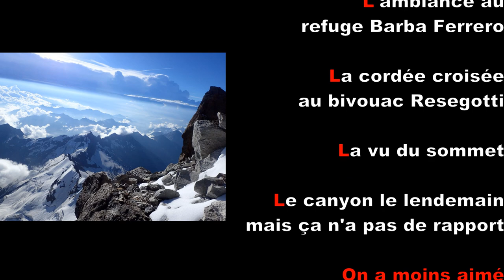Alpinisme : Cresta Signal - Punta Gnifetti 4554 m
ascension de la Cresta signal depuis alagna valsesia par le bivouac Resegotti et la Cresta Signal, descente sur le refuge Gnifetti et Punta Indren